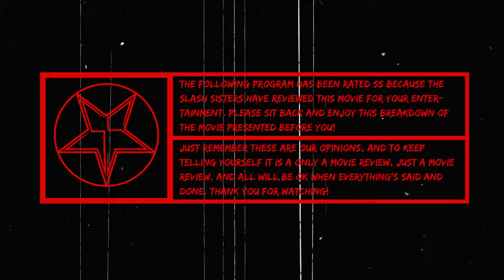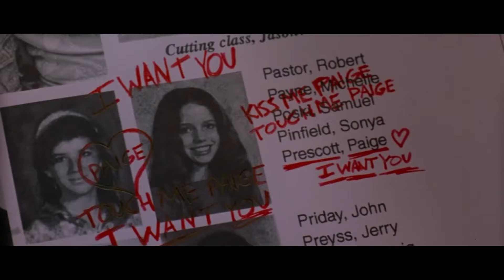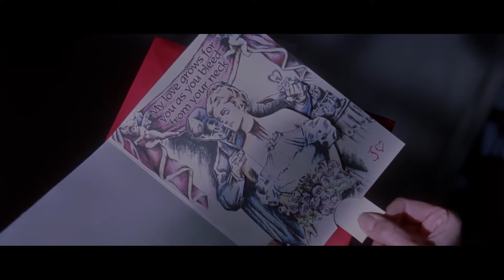Valentine (2001) Movie Review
In today's thrilling episode we examine the holiday horror slasher that is Valentine from 2001. This came out at the tail end of the revitalization of the slasher genre thanks in part to Scream (1996). That being said, this movie had more red herrings and left turns then most slashers of the time period. So, join us as we take a look at a slasher from when we were in high school, and we hope you all have a safe and Happy Valentine's Day!